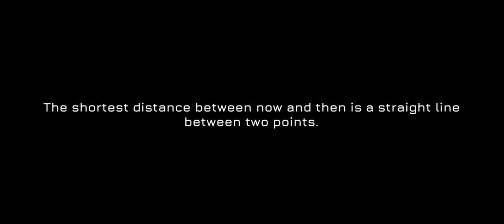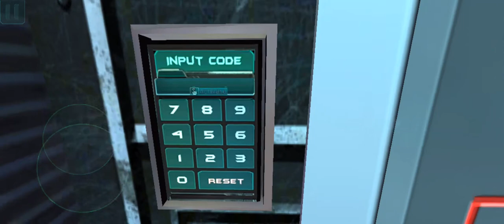Fractal Space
[Compatible OS]
4.1 or later

 Thanks